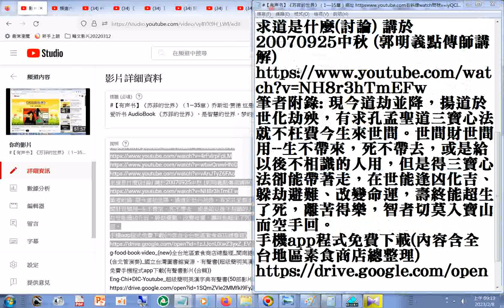#【有声书】《苏菲的世界》（1—35章）網址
閩南語讀經影片合輯